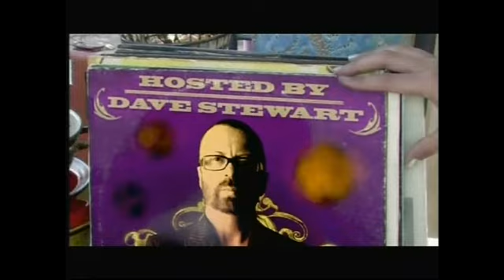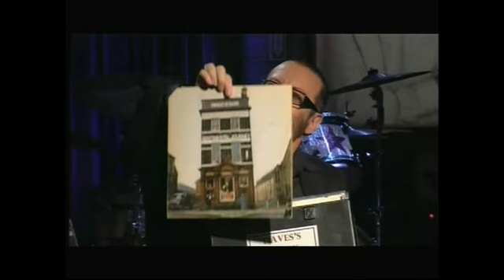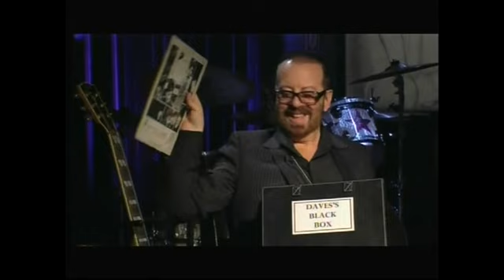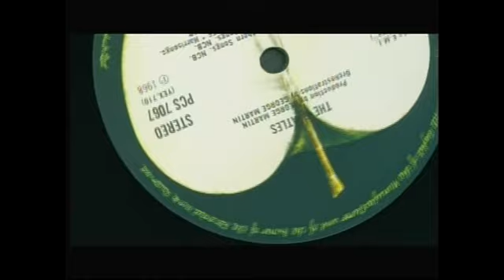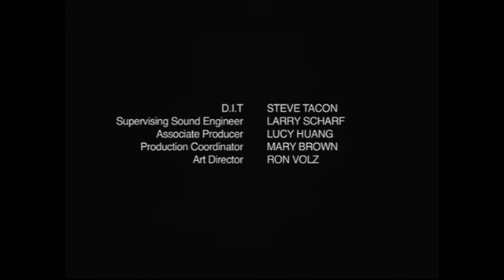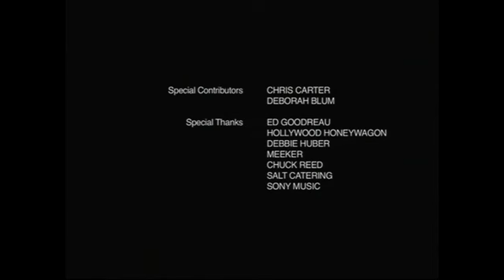LIVERPOOL08 RINGO STARR. OFF THE RECORD w/Dave Stewart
This is an HBO Show called OFF THE RECORD that Ringo did with Dave Stewart interviewing. It was released in May of 2008. Great interview from a musicians stand point. I'm only putting it up to share with other Beatles and Ringo fans.